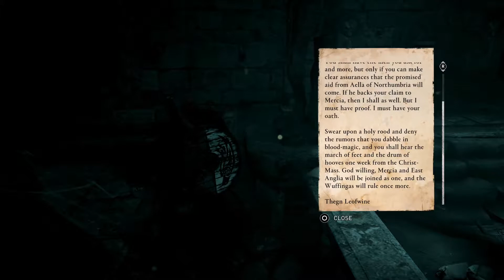Assassin's Creed Valhalla (PS4) Gameplay Walkthrough Part 25 (1080p, 60fps)-No Commentary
Assassin's Creed Valhalla (PS4) will include the full story campaign and some side activities. These recordings are done on PS4 in 1080p and 60fps.

Assassin's Creed Valhalla takes place primarily in Englad in an era where vikings lived and were looking for new land in England. In Assassin's Creed Valhalla you play as Eivor also known as the "Wolf Kissed". The game opens where after the union of your clan with another there is a raid where amidst the chaos Eivor's mother and father are killed and Eivor barely survives. Fast forward and Eivor is on a path of revenge for his parents but along the way Eivor sees visions and the need for their clan to move on becomes more of a reality with constant war and dwindling resources. With this in mind Eivor and their clan proceed to England where they hope to find new land to settle and call home. But with this change will still come much war and blood shed, hence is the life of a viking and with the dream of getting into the halls of Valhalla when they die.